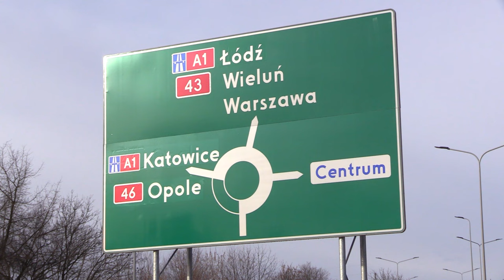Kończą się inwestycje drogowe w Częstochowie 02.01.2023